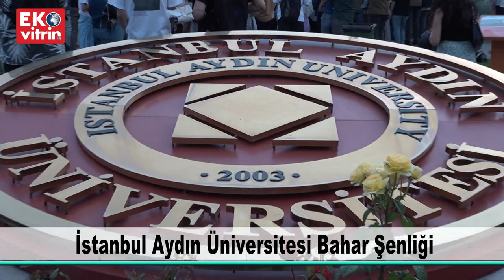İstanbul Aydın Üniversitesi Bahar Şenliği 2022